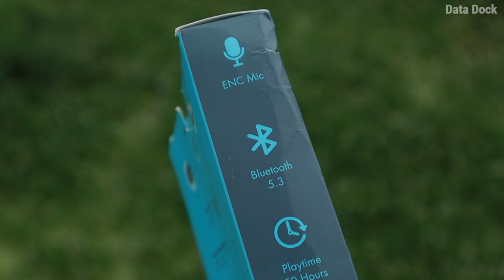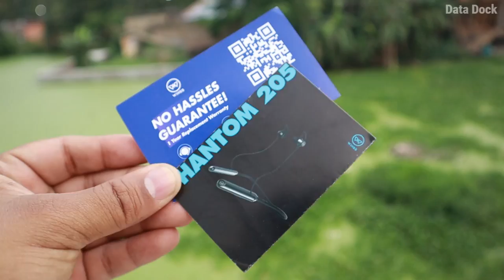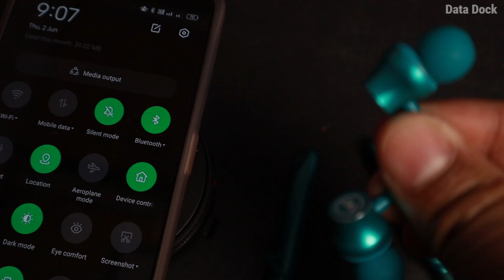Wings Phantom 205 Gaming Neckband with Bluetooth 5.3, ENC, 50 Hrs Playtime, Touch Control Rs.1299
Checkout on Amazon Rs.1299/- (Present Price)